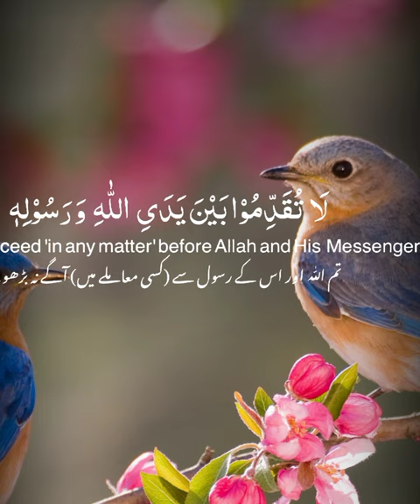Best The Heart Touching Quran Ayat||ramadan status arabic#green screen attitude status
Best The Heart Touching Quran Ayat Tips
 You Will Read This Year
I am really sorry .Allah pak ab ko right path dehkay .main iss channel pr mazeed song status nhi upload karon ga . Aur jis Bhai Kay pass Mary status song hain wo delete kar day. Main nhi chata ap log Meri waja se sachy kudha ko bhool Jain. Hum sab ki ik Dan marna hai .iss lay hamain chaiy Kay pehchay koi acha kaam choray .jis se Allah haimain bashkah day . Ammen.main chata hon Kay ap loog Jiss trha phaly support kar rhy thy .ab bhi karo.ab iss channel pr Quran ki Ayat Kay status upload kiyay Jain gay
ccnp trainingccnp
ccnp training course
ccnp training videos
cisco ios
cisco ios download
cisco training badge
cisco virl
cisco virl download
cisco virl images
cisco virl ios
cisco virl ios download
cisco virl ios downloads
download cisco virl
gns3 virl images
gns3 virl ios